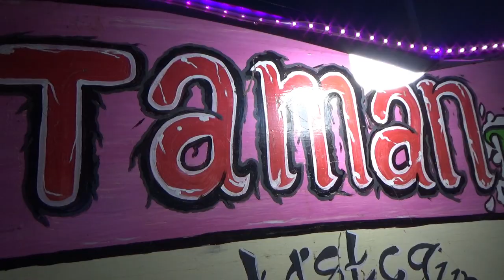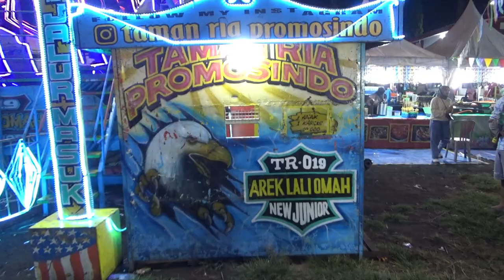PASAR MALAM ALUN² MOGA PEMALANG | OKTOBER 2023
Tradisi Pasar malam ini selalu berpindah pindah tempat kadang di Randundingkal, Desa Kalimas, Desa Cibuyur, Desa Banjaranyar dll, untuk kalai ini bulan oktober tahun 2023 berada di Desa Moga Kecamatan Moga Kabupaten Jawa Tengah. semoga bermanfaat